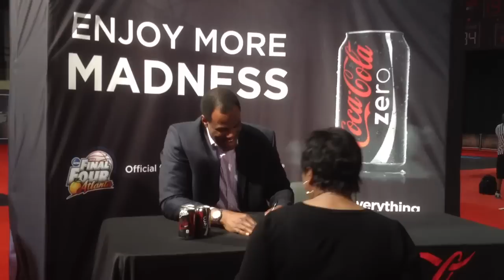David Robinson H.O.F. signing autographs at Final Four Fan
He is one of the nicest guys I've ever met.